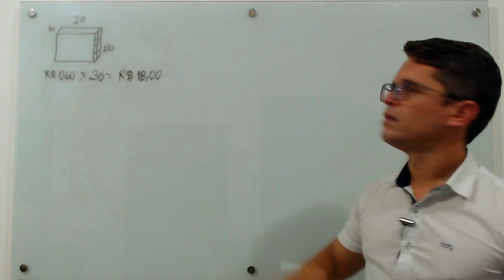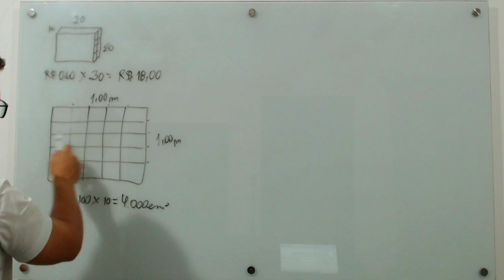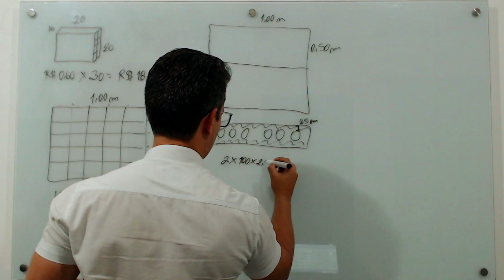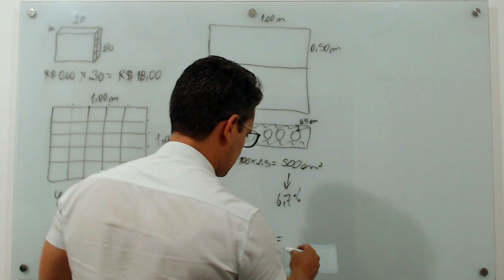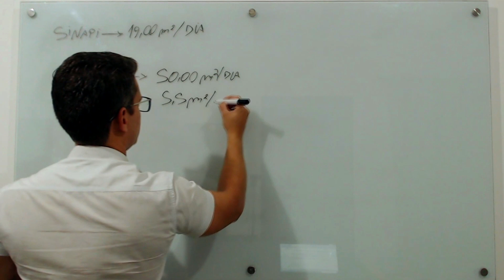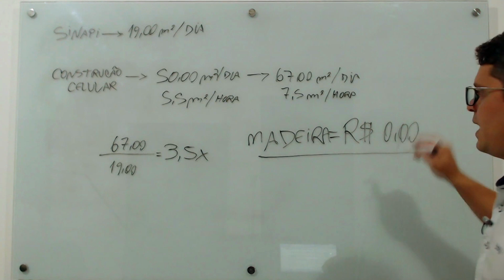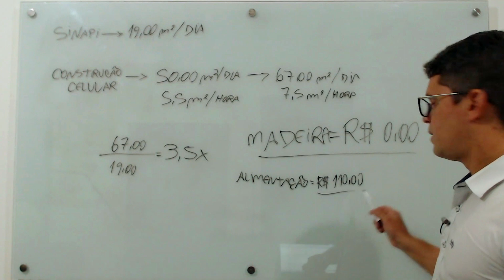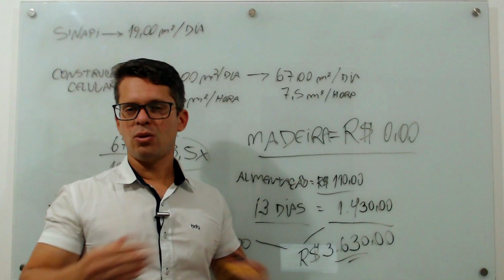Como um bloco mais caro faz construção mais barata?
Calma, calma, eu sei que é difícil de entender! Pra quem nunca viu como agente trabalha, parece impossível de ser verdade?

Neste vídeo eu mostro como é possível construir com muito mais economia mesmo utilizando blocos mais caros.

Para avaliar o custo total da construção é preciso considerar todos os custos atrelados a essa execução. Desde os materiais, mão de obra, até os custos indiretos, como refeições e transporte, devem ser considerados nesta análise.

E por incrível que pareça, as obras que fazemos terminam muito mais baratas do que se fizéssemos utilizando tijolos tradicionais.

Então se você quer saber como eu faço isso, fica comigo até o final deste vídeo que eu vou te explicar exatamente como funciona.

Tem dúvidas? Comente aqui ou mande e-mail!

Gostou do vídeo? Curta, compartilhe e assine o canal para não perder o que vem por ai!